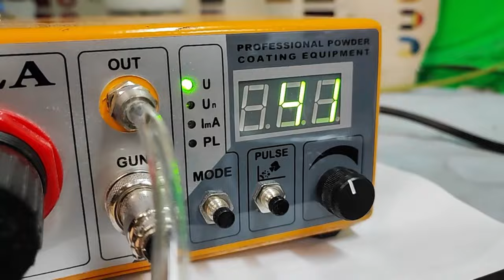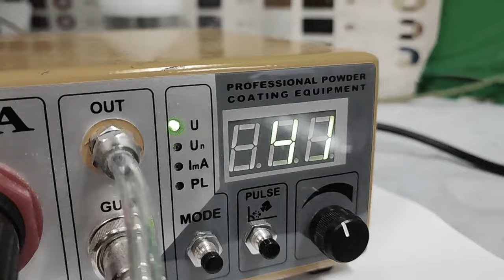Технология порошковой металлизации. Хромирование дисков.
В этом видео мы расскажем вам о еще одном направлении в декорировании поверхностей — порошковой металлизации. Такое покрытие обладает высокой адгезией и устойчивостью к воздействию окружающей среды. Благодаря широкому спектру доступных цветов этот метод также предоставляет широкие возможности для применения в различных проектах.